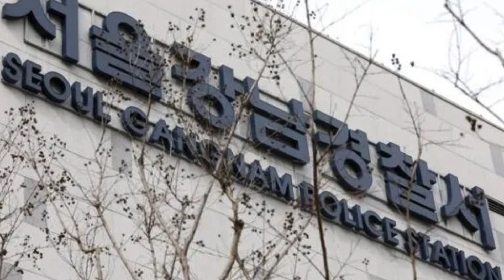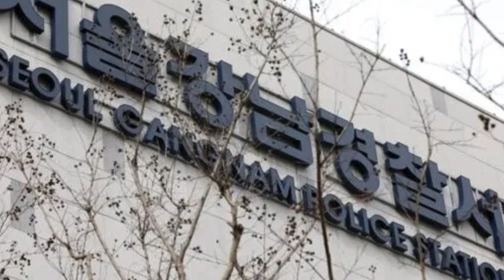BAEKHYUN CANCELADO POR HABLAR DE CBX! CEO ACUSADO DE G0LPEAR A TRAINEES MENORES!